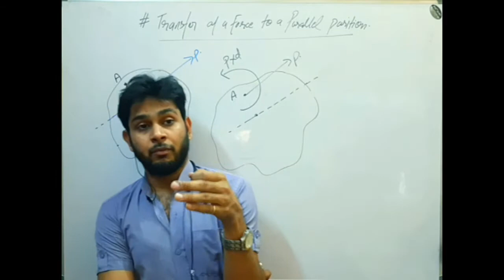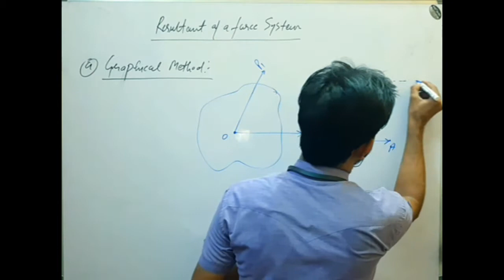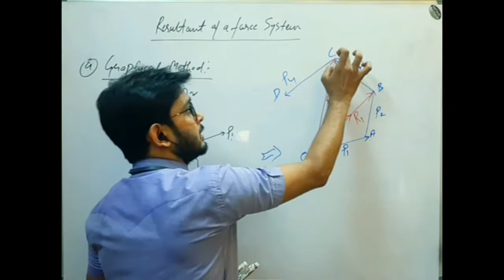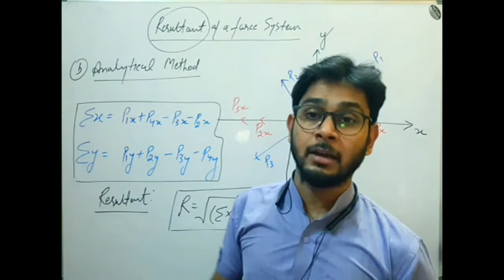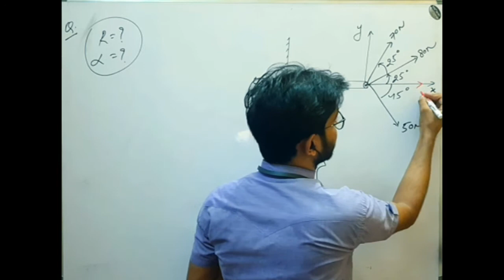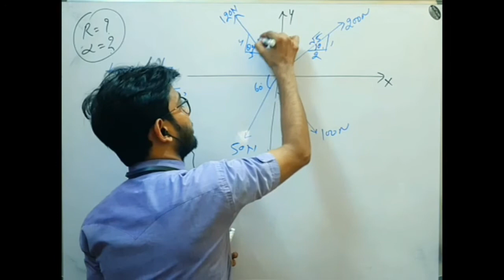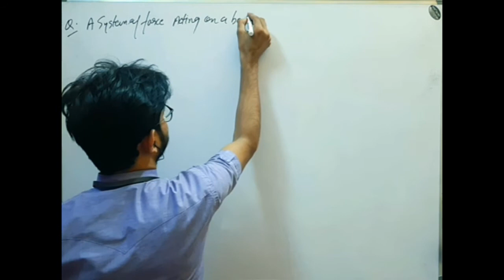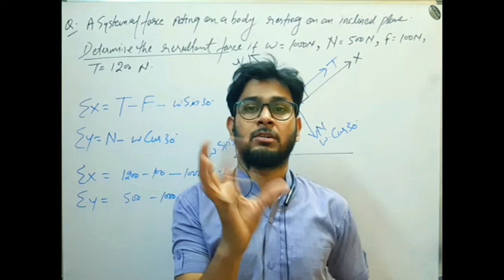BME3101| Engineering Mechanics| Lecture-3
This Lecture covers the following Topics:
Resultant of Force and Its numerical